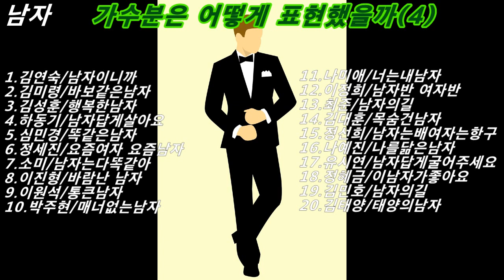가수분은 어떻게 표현해을까 4 [남자]